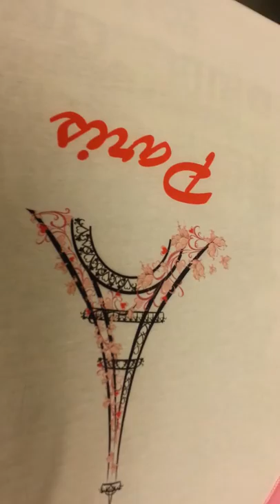Sewing grand piano